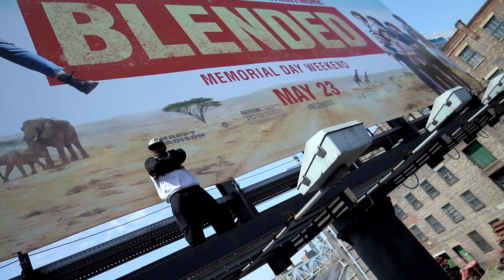Snyp Life - 24K Rap (Music Video)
DBlock Records & 354 Ent. presents
24K Rap (Freestyle) - Music Video (HD)
Composer: Snyp Life
Producer: GT Visionz Production, LLC
Director: GT (Kareem Gladden)

"ROAD KILLA part 3: Redemption" Mixtape
NOW AVAILABLE ON DATPIFF.COM